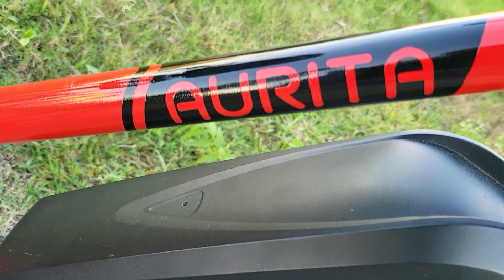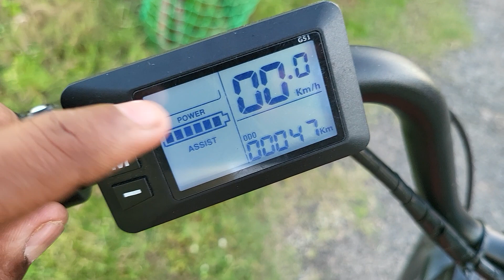Electric bicycle by vishnutechclub/overview/no petrol/no maintenance/ stay tune for full review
Electric bicycle by vishnutechclub/overview/no petrol/no maintenance/ very useful for daily use/stay tune for full review

its just overview
stay tune for full review

by vishnutechclub
vishnu tech in telugu